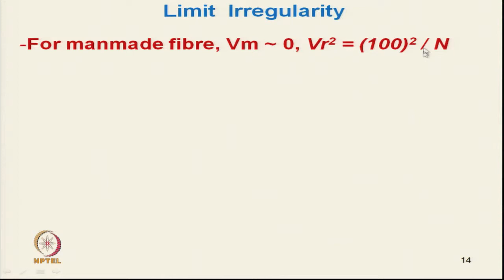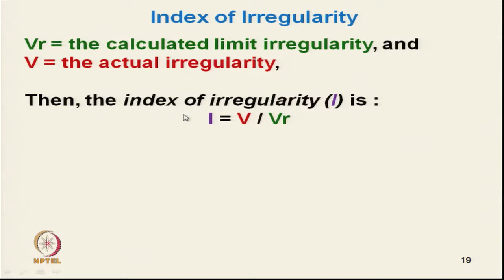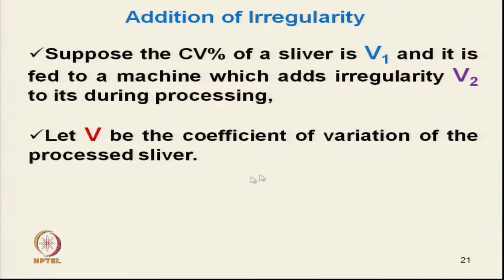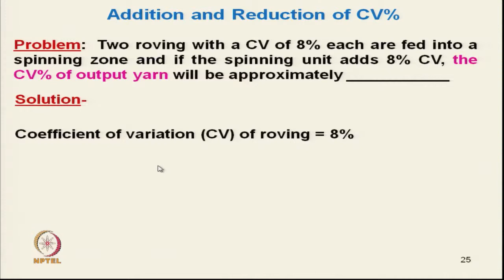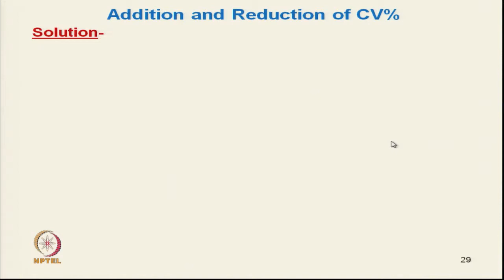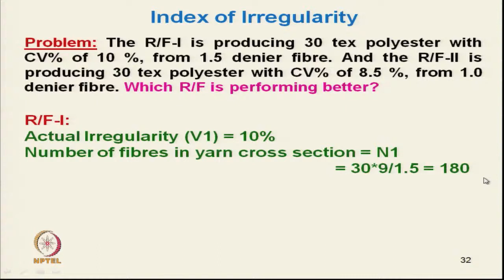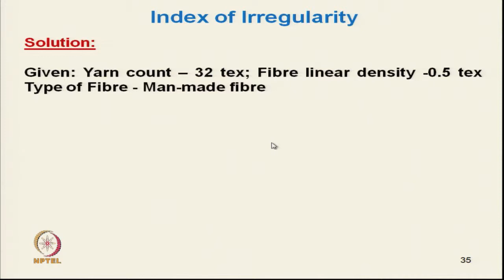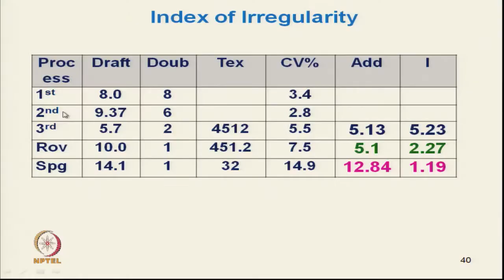Evaluation of Yarn Evenness-1 (contd..)